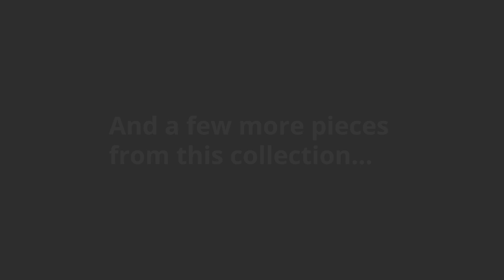Ashley Dorsten Loveseat (7720435) | KEY Home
Get details about the Ashley Dorsten 7720435.
Corner-blocked frame
  2 decorative pillows included
  Pillows with soft polyfill
  Polyester upholstery and pillows
  Platform foundation system resists sagging 3x better than spring system after 20,000 testing cycles by providing more even support
  Smooth platform foundation maintains tight, wrinkle-free look without dips or sags that can occur over time with sinuous spring foundations
22 Toss Pillow:
 Arm height: 26.5
 Distance between arms: 48
 Leg height: 3.5
 Seat depth: 23
 Seat height: 19
 Top of cushion to top of back: 19